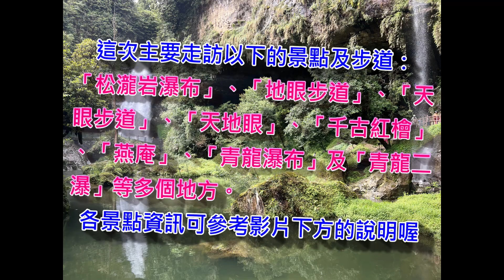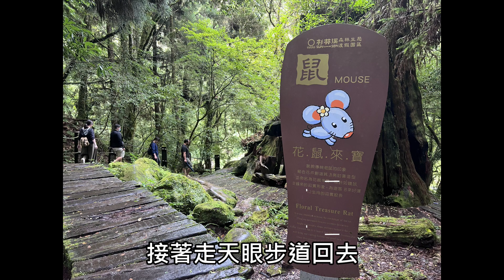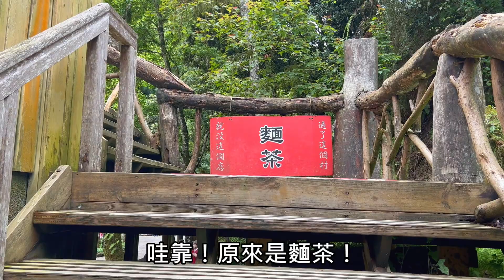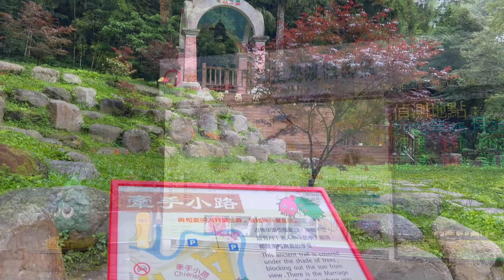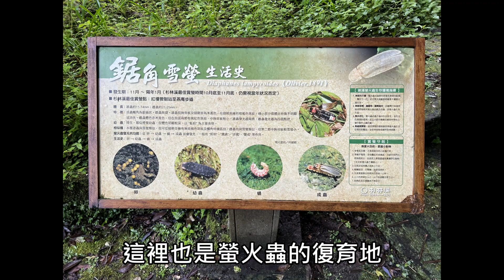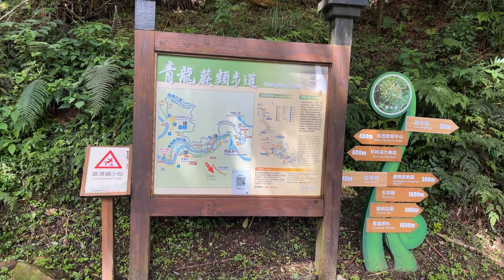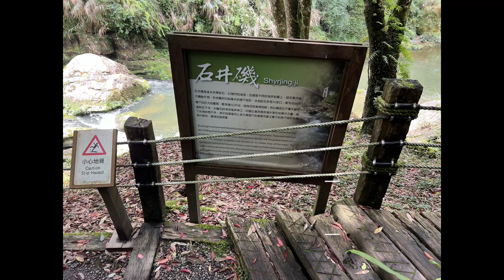【南投景點】 青龍二瀑有彩虹！漫遊杉林溪步道｜2022觀瀑避暑的好行程（松瀧岩瀑布、龍鱗瀑布、青龍瀑布、青龍二瀑）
00:00 影片說明
00:29 松瀧部落
00:43 九九吊橋
00:52 松瀧岩瀑布
01:42 地眼步道
02:12 天地眼
02:23 天眼步道(千古紅檜)
02:37 先民隧道
03:44 穿林棧道
04:58 燕庵(龍鱗瀑布)
06:05 青龍蕨類步道
06:40 青龍瀑布
07:02 能量屋
07:16 青龍二瀑
07:39 八八吊橋
07:52 石井磯
《影片各景點說明》
杉林溪森林生態渡假園區是位於南投縣竹山鎮，海拔1600公尺，夏季平均氣溫約20度，是避暑渡假的理想場所，也是南投景點之一喔！
【松瀧部落】
為融合原住民族多元豐富之文化意象，所特別規劃的嶄景點，最顯眼的地標就屬這座以高12米、寬1.5米的巨木，由王信一老師雕刻成的原住民大融合藝術圖騰。
【九九吊橋】
九九吊橋是跨越加走寮溪到天地眼的重要路口，也是觀賞松瀧瀑布的絕佳地點。橋上可以俯視溪中各種魚類自在悠遊，也可脫下鞋子走到橋下淺水區，接觸乾淨冷冽的溪水。
【松瀧岩瀑布】
松瀧岩瀑布磅礡的氣勢和秀麗的景致，使之贏得「杉林溪首景」的名號。
瀑布邊的天然岩洞，稱為「松瀧岩」，以砂岩為主體，岩洞因熱漲冷縮風化剝蝕而成，平整頂端產生倒懸的柱狀鐘乳石，部份不規則頂端，是因「差異侵蝕」作用而形成。瀑布、岩洞、河溝及嶙峋巨石，都是溪水經過幾萬年的向源侵蝕、切割、滲透等作用形成。
【天地眼】
杉林溪最高點的「天地眼」，為自然岩壁經風雨侵蝕及風化崩落逐漸形成，寬8公尺，深6公尺，兩洞如眼，中間自成一鼻樑。
【千古紅檜/天眼步道】
杉林溪巨木為於樂山步道中段，樹種是分布台灣海拔1,000至2,800公尺的紅檜，姿態雄偉，枝葉繁茂，樹高約35公尺，直徑為5.3公尺，樹齡約1,000年。
【先民隧道/天眼步道】
隧道是先民開鑿山洞，以木馬拖運木材之通道。木馬運材需兩人前後合作，上坡時前拖後推，下坡時前擋後拉，辛苦而危險。隧道高170公分，寬100公分，長約 20 公尺，當年徒手鑿洞，費時一年多才完成。
【九八紅橋/穿林棧道】
座落於花卉中心邊，跨越溪流連結花卉中心與穿林棧道。於花園賞花後，可經過此橋沿穿林棧道步行約40分鐘，返回遊客服務中心。此橋於民國98年完成，橋面護欄為鮮艷紅色，故稱其「九八紅橋」。
【龍鱗瀑布/燕庵】
瀑布旁天然岩洞原為燕群築巢之處，且周遭環境清幽，彷彿燕子在此修行禮佛，故原名「燕庵」。上游溪澗因秋冬降雨稀少，瀑布無水僅見乾涸岩壁，春夏雨季可見潺潺流水飛濺而下，波紋如麟，故名「龍麟瀑布」。
【青龍瀑布/青龍蕨類步道】
青龍瀑布經 116 公尺層層斷崖峭壁，從天而降。此地常年被山嵐及密林圍繞，於秋冬季節，更能欣賞到涓涓細水緩緩垂掛，呈現柔情之美。
大雨後，巨流挾帶轟雷水聲，以千萬軍馬之姿狂洩直下，宛如氣勢磅礡的水龍；晴朗時，陽光灑落，光與水舞出一曲輕揚，七色彩虹橫臥，別具一番風情，贏得「中部最美瀑布」的稱號。
【能量屋/青龍蕨類步道】
能量屋在921大地震前原為洗手間，地震中因地層滑動，使房屋傾斜。走進屋內，會有明顯的失衡及傾斜感，站立不穩並感到頭暈。
【八八吊橋/石井磯步道】
民國88年的921大地震重創杉林溪，後來業者便將此地重新修繕的吊橋命名為「八八吊橋」，附近河流是杉林溪最原始而美麗的河床及壺穴地形。
【石井磯/石井磯步道】
石井磯為溪水夾帶砂石的強烈渦流，在硬度不同的溪床岩層上，形成圓形凹陷像井的壺穴地形，本地的石井有10多個，分散在八八吊橋下，最深達5公尺半。